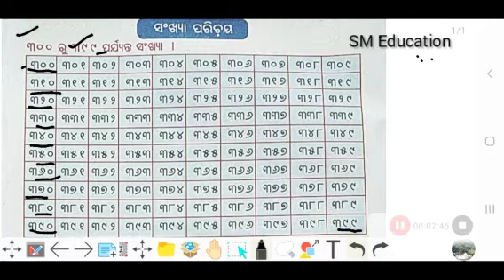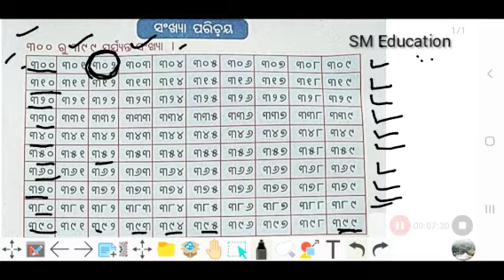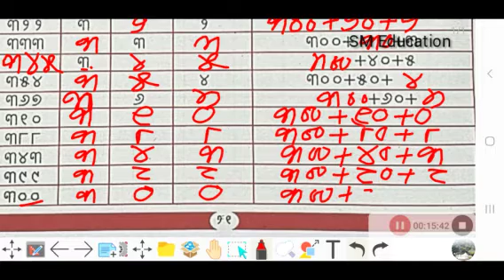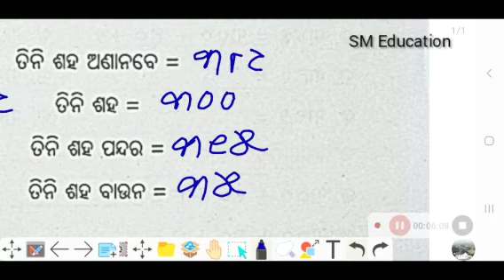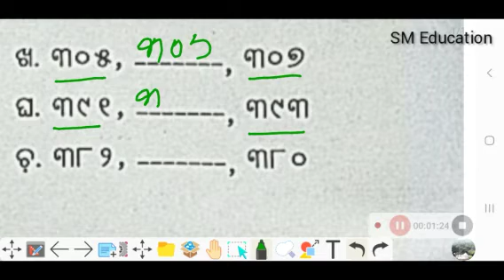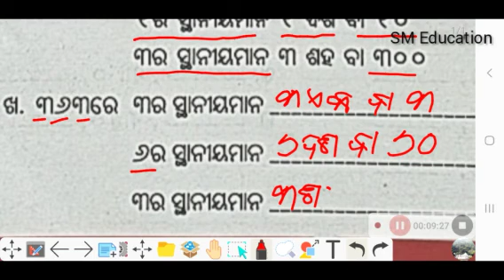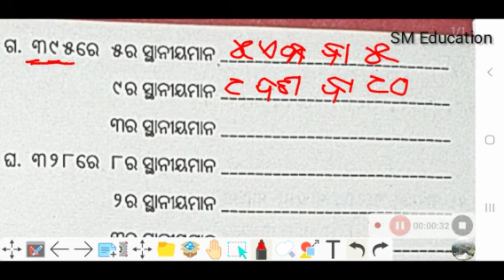Class 2 SSVM Math | Saraswati Ganita Mala | Sankhya Parichaya 300-399 | abhyasa 4 Q.1-9 P 1 Pitabas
Class 2 SSVM Math | Saraswati Ganita Mala | Sankhya Parichaya 300-399 | Abhyasa Karya 4 | Q.1-9 | Part 1 | Pitabas Guruji

ssvm class 2 math
saraswati ganita mala class 2
sisumandir class 2 math
saraswati shishu mandir class 2 math
class 2 math
2 class math
2 class maths
class 2 maths
shishu mandir class 2 math
sisu mandir math class 2
class 2 ganit
class 2 saraswati shishu vidya mandir..
saraswati shishu vidya mandir class 2class 2 math saraswati shishu vidya..
ssvm class 2 math purba pathara aloc...
saraswati shishu vidya mandir class 2...
dwitiya shreni ganit
class 2
class 2 shishu mandir math
ganita mala class 2
2nd class maths
class 2 maths chapter 1
saraswati sishu vidya mandira class 2...2 class ganit
2th class maths
saraswati shishu vidya mandir ganit
two class math
manasanka math class 2
saraswati ganit
saraswati shishu mandir
class 2 math chapter 1
shishu mandir
class twO math
class 2 mathematics
shishu mandir math class 2